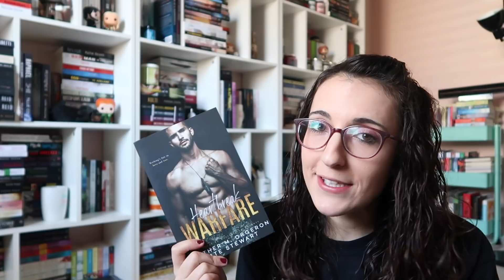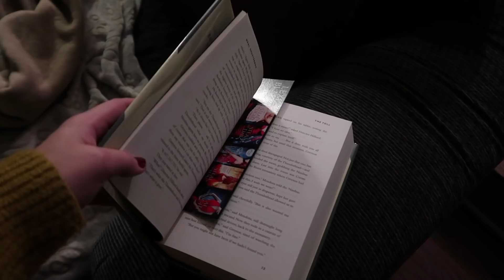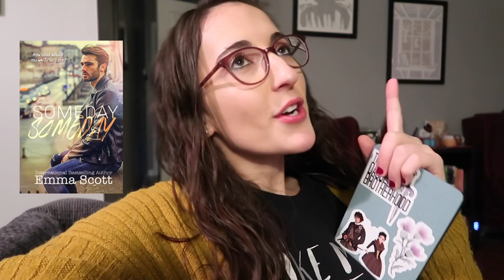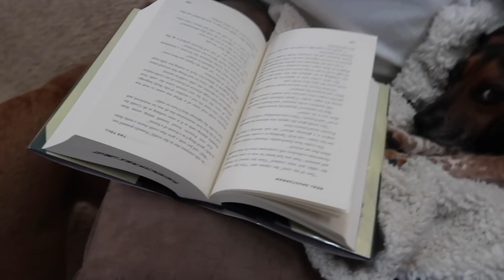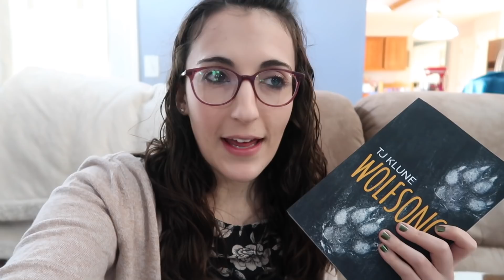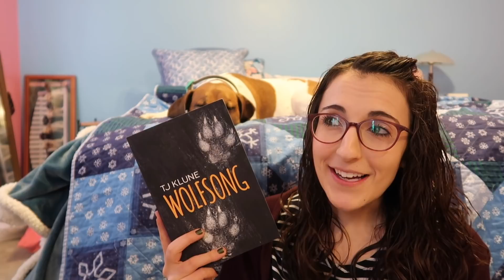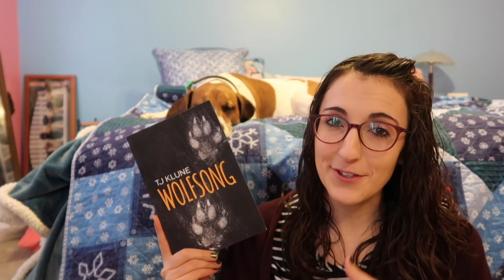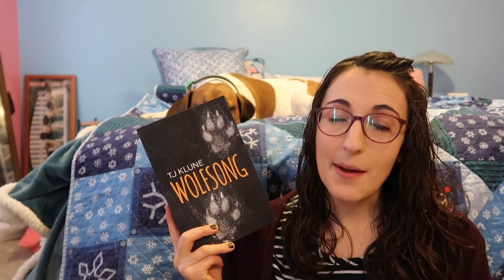Reading the Highest Rated Books on My TBR | Vlog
Try Book of the Month and get your first month FREE!